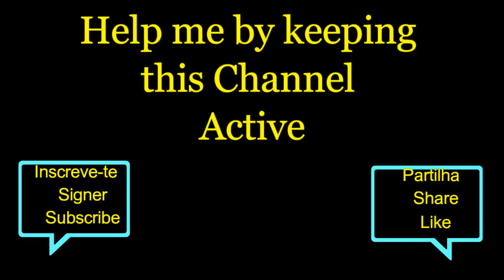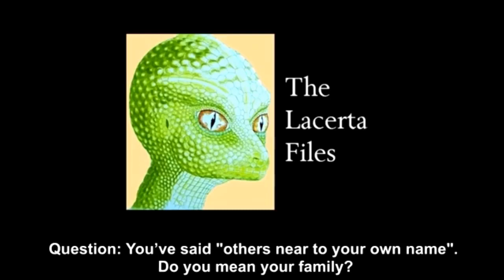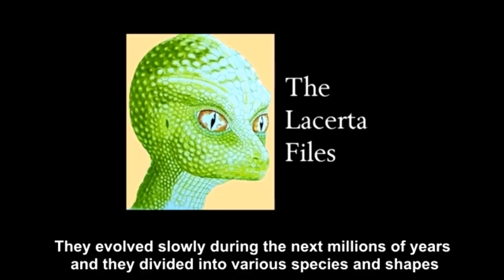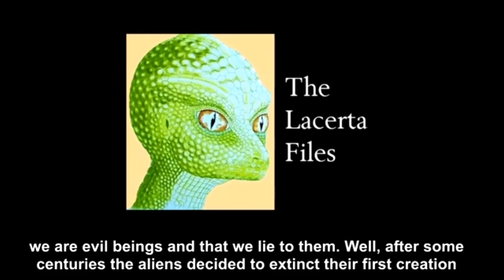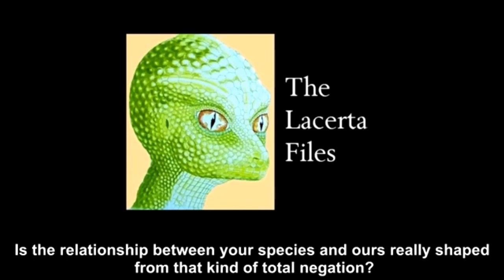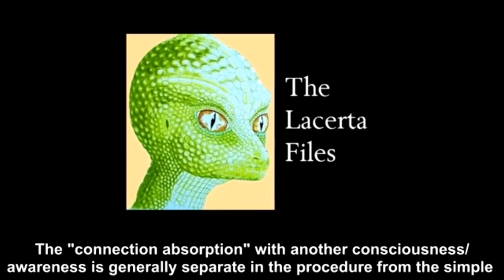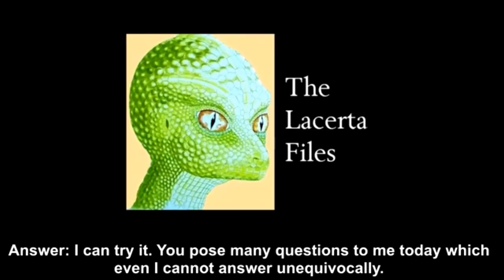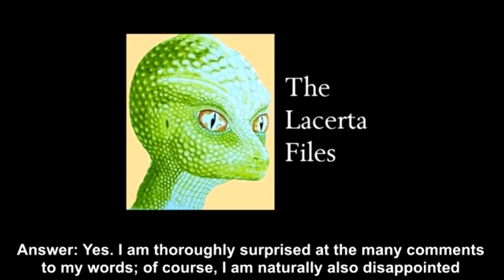Lacerta reptilian spokes person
Those who has ears Hurd it ..